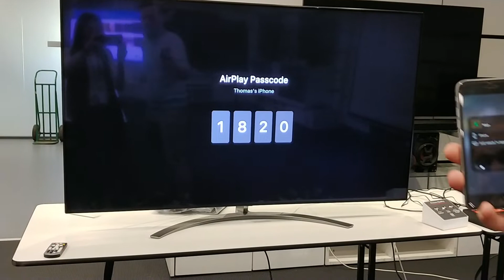Using Airplay on 2019 LG TVs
TV software 03.60.19
iOS 12.4